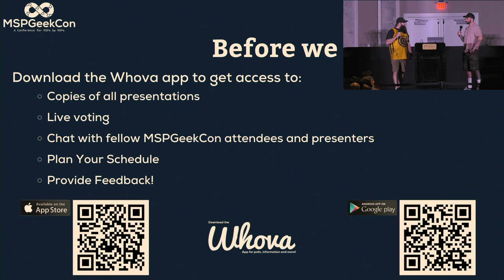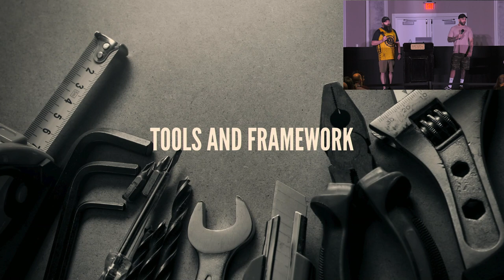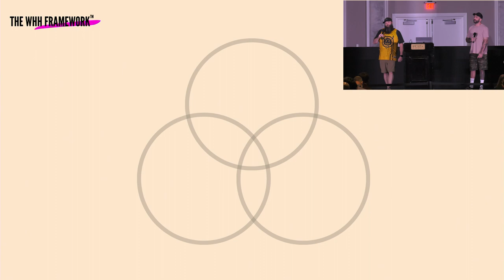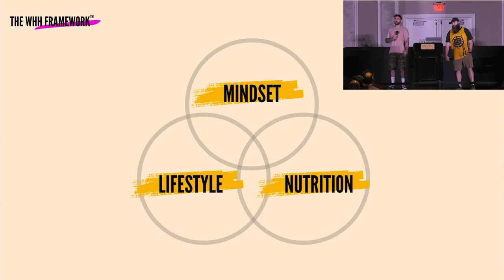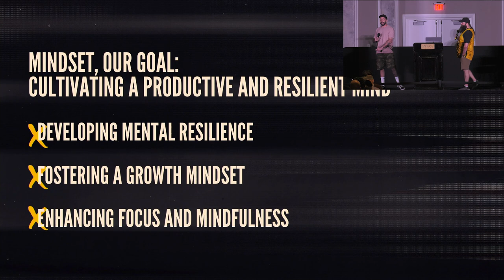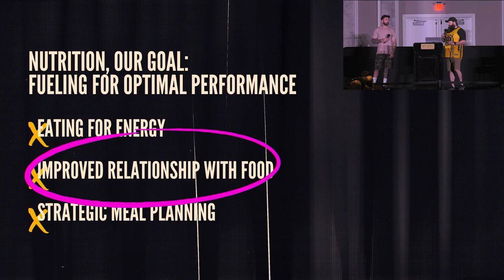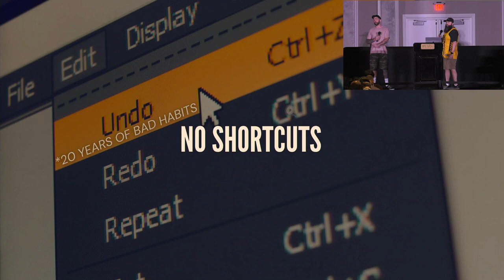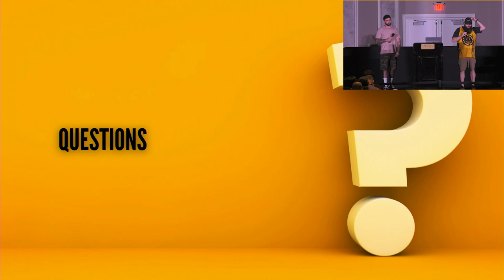MSPGeekCon24 - Core Session - Optimizing Wellness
Join Ben Canning and Jason Slagle for this session that explores the how celebrating yourself can lead to a better physical self and mental happiness. This session dives into the four pillars of wellness: Mindset, Lifestyle, Nutrition, and Body. Discover how optimizing these areas can lead to sustainable weight loss, enhanced mental clarity, improved physical performance, and a positive impact on your emotional well-being. Learn practical strategies for making lasting changes to your diet, exercise routine, sleep habits, and body image. Embrace a holistic approach to wellness and discover the transformative power of physical transformation on your mental potential and overall well-being.